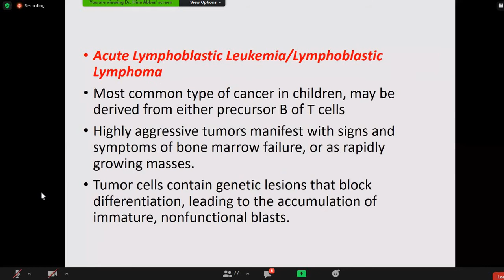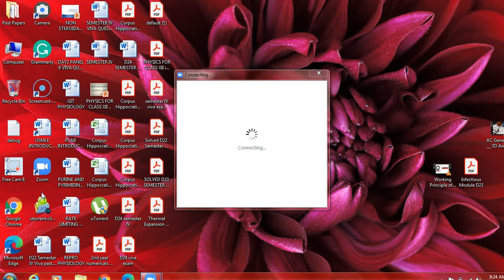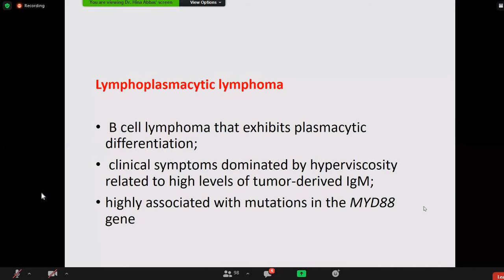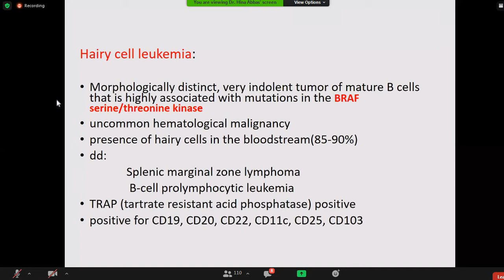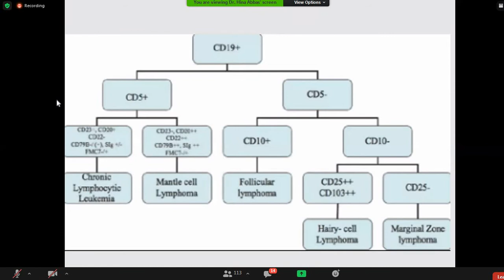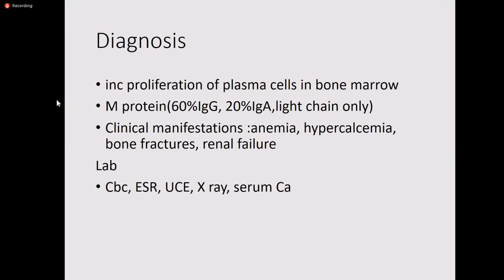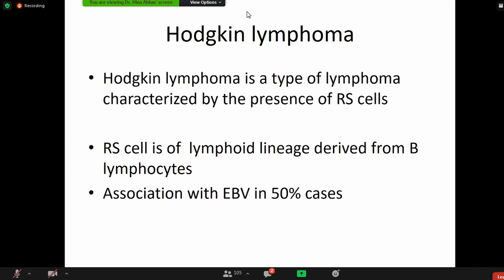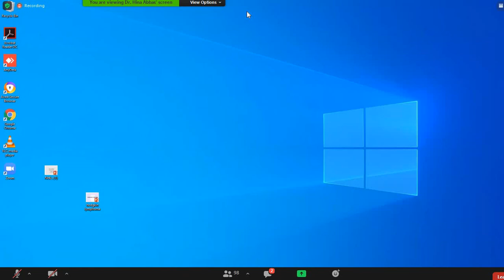Hodgkin lymphoma pathology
Conducted on 27th March